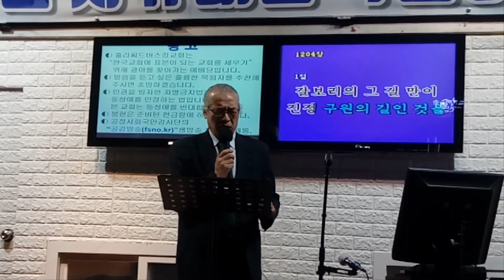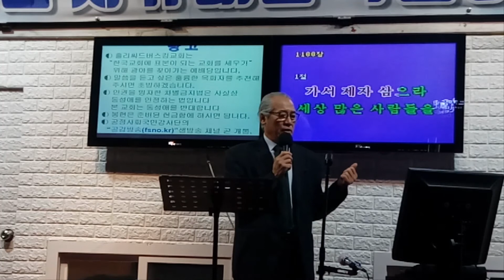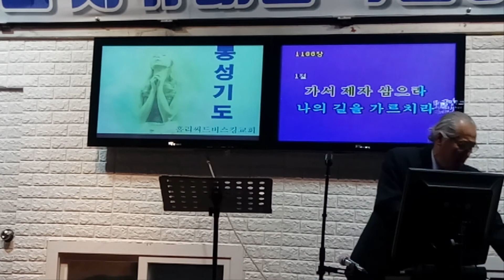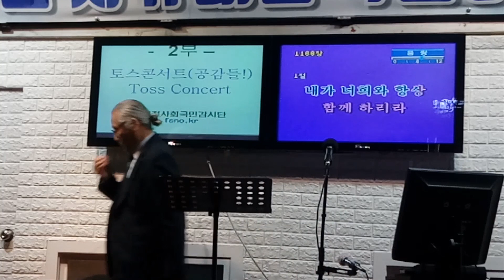홀리씨드버스킹교회 5차예배 편집본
홀리씨드버스킹교회 - 마로니에공원

== 공지합니다 \\.
공정사회국민감시단과 홀리씨드버스킹교회에서 주관하는
토스콘서트"공감들!" (Toss Concert)가 마로니에공원에서 열립니다

- 매주 목요일 오후 5시- 8시
- 대학로 마로니에공원(혜화역 2번 출구)

1부 : 예배,찬양(홀리씨드버스킹교회)
         인도자 : 김종문담임전도사

2부 : 토스콘서트"공감들" (Toss Concert)
        김종문전도사의 세상클릭 tv방송